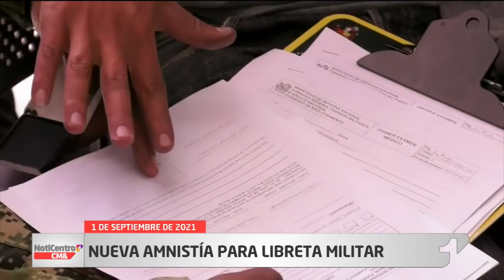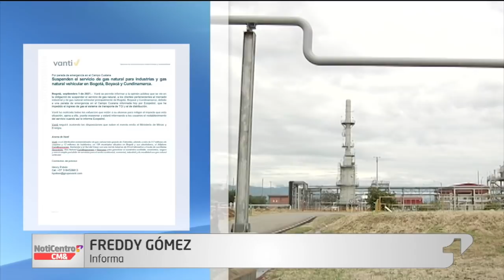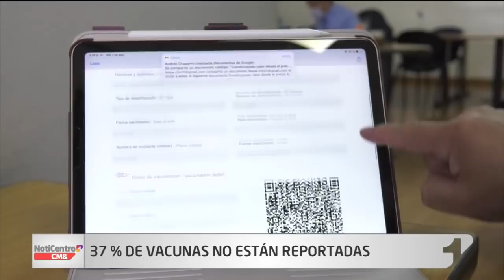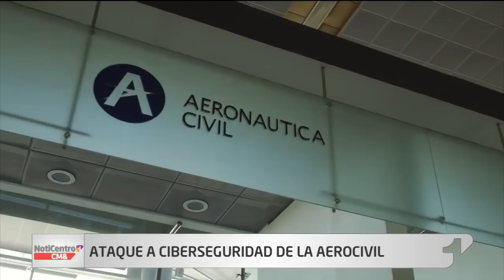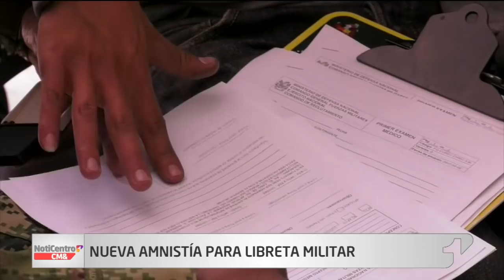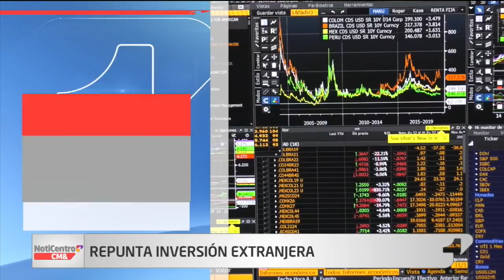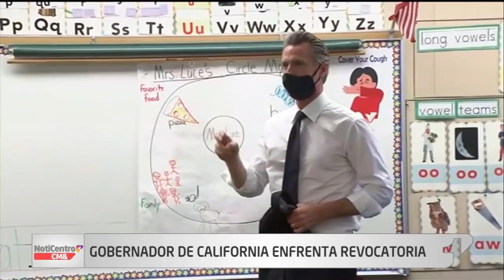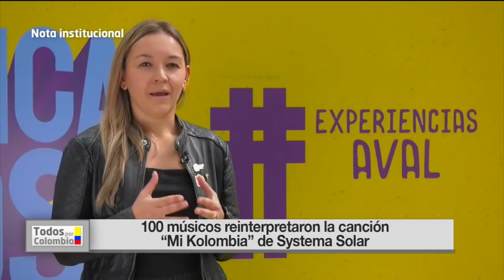NotiCentro 1 CM& Emisión Central 01 de Septiembre de 2021